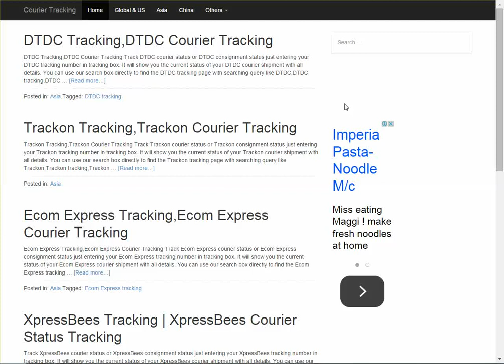Pos Indonesia International Tracking Guide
Pos Indonesia Courier tracking online.This video guides you how you can track Pos Indonesia courier Pos Indonesia tracking number for parcel shipment status.